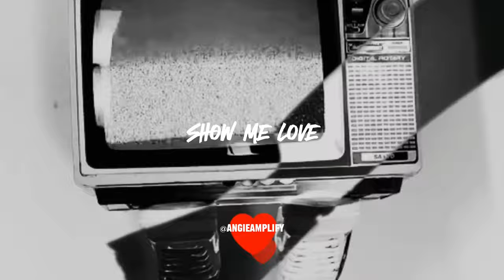ANTI SOCIAL MEDIA. Creative inspired by Chad Kowal Music.